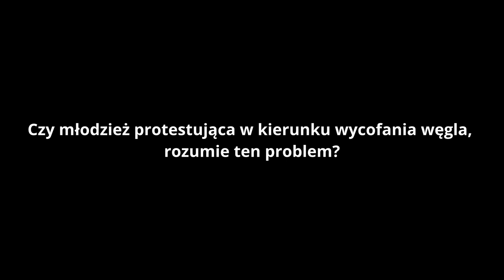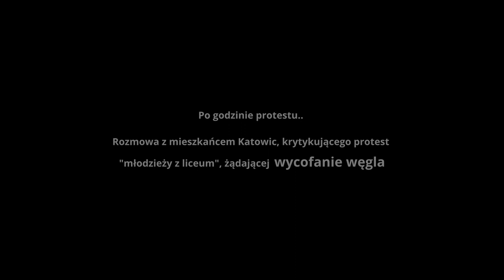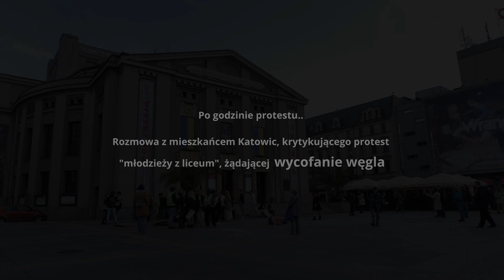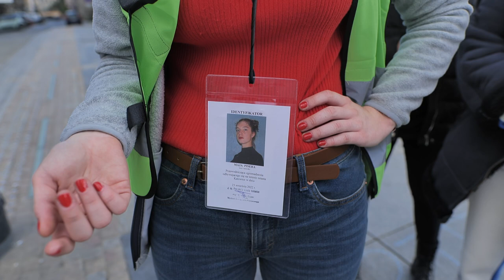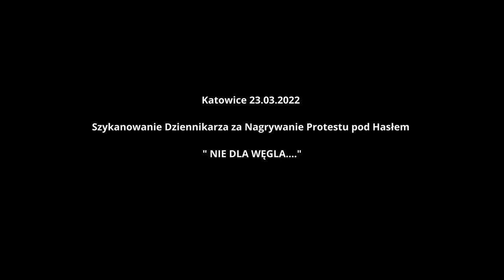Protest Licealistów pod hasłem "Nie Dla Węgla" w Katowicach | Czy to przyszłość tego narodu?